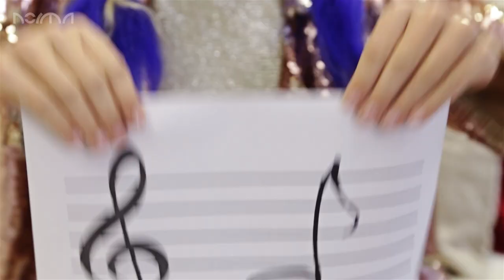Звезды Вселенной - Умею танцевать (музыкальный клип)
STUDIO NORMA - sound & vision
Видеосъемка Харьков
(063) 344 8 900